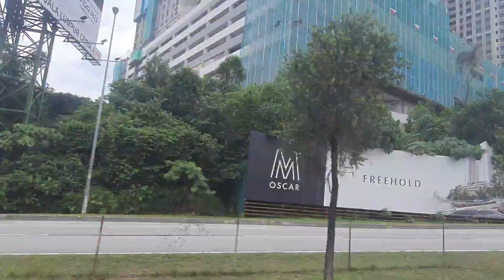Skybridge, Petronas Twin Towers | KLCC